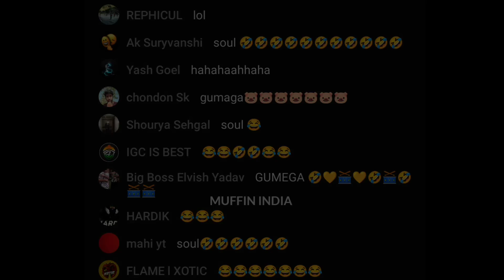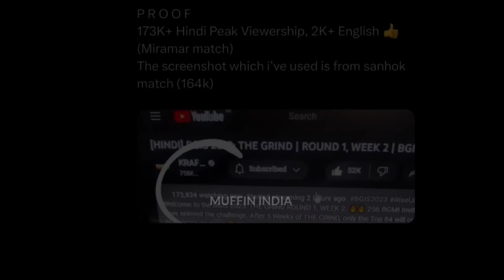Most Powerful Comeback Ever | Team Soul Qualified 🚀| Team Soul Ready For Bgis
Team Soul Qualified Bgis
Team Soul comeback
Team Soul ready for Bgis
Team Soul Qualified Bgis Grind
soul akshat 1 v 4
soul akshat clutch
soul akshat clutch master
soul akshat 1 v 4 bmps
soul akshat 1 v 4 godlike
healthy reply To Neyoo
Neyoo angry on Team Soul
Sid Reply To Neyoo
soul reply to godlike
soul Reply to godl neyoo
neyoo angry on soul
soul vs godlike
Team soul edit
Soul Edit
S8ul edit
Neyoo On Team up Matter
Sid On Team up Matter
goblin 1 v 4 Godlike
akshat 1 v 4 godlike
soul vs hydra controversy
soul vs hydra drop clash
soul vs hydra tdm
goblin vs hydra secret
omega vs hydra
team soul reply to hydra
hydra target soul
soul vs hydra
Team Soul edit
Soul Neyo Edit
Goblin And Neyo Duo
team Soul highlights
Team Soul highlights today
Soul Neyo 1 v 4
Team Soul domination
Soul Vs Godlike
Soul Neyo Best Player
soul neyo Tdm
soul neyo vs Jonathan
soul neyo vs goblin
mortal
scout
regaltos
mavi
soul news